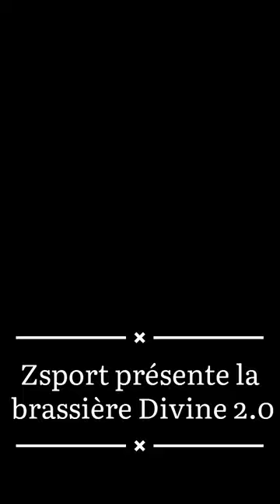🏃‍♀️ Brassière ZSPORT Divine 2.0 [ PREVIEW ] 🏃‍♀️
©TRAIL SESSION MAGAZINE 🇫🇷 French Digital Media 🇫🇷